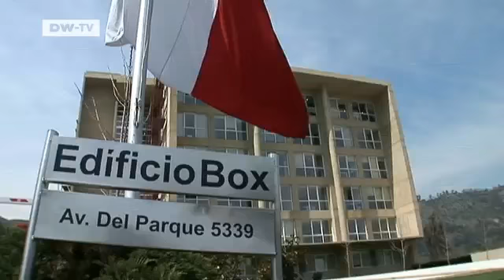Social Entrepreneur: Fernando Nilo | Global 3000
Innovative, fair - and ideally, profitable: that's the sort of business that our 'Social Entrepreneurs' are interested in. They're creative and they have a conscience, and increasingly, they're stepping in to help out where the State fails. In Chile, we meet a businessman who's managed to convince the public that recycling makes sense.Fernando Nilo founded the company 'Recycla' without any state subsidies - it's the first electronic scrap recycling business in Latin America. His employees are people who find it hard to get jobs - whether because they're old or they lack qualifications. 'Recycla' provides them with in-house training.